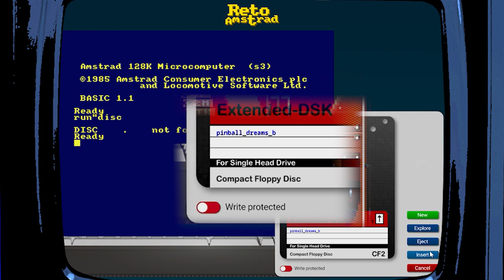como jugar a | PINBALL DREAMS | RETO AMSTRAD 35 | 2023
Pinball Dreams es un sueño hecho realidad que hace justicia al hardware más potente y versátil de los microordenadores de la época con el permiso del estándar corporativo MSX 2.
Una obra  de Arte programada con cariño y amor a la máquina que incluye todos los elementos de la versión original de DIGITAL ILLUSIONS destinada al AMIGA 500. Único juego de  pinball en Amstrad  con cálculo a tiempo real de las físicas de la bola.
Recordad que la puntuación será la suma de las puntuaciones máximas en las cuatro mesas que están disponibles.
Solo queda disfrutar esta semana de este título privilegio y orgullo en exclusiva de la supremaciAmstranita en 8 bits.
Gracias a @bgprods9514 por esta OBRA DE ARTE.